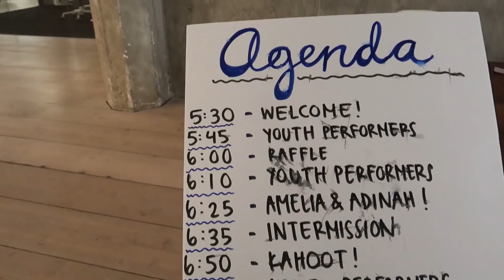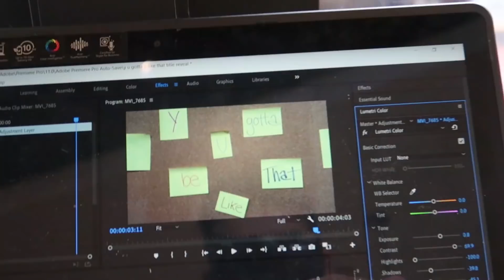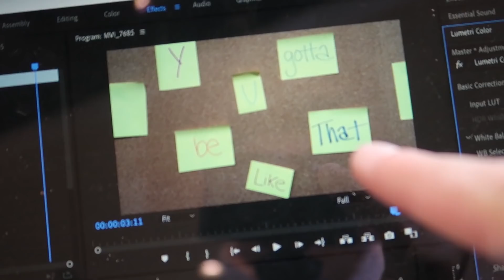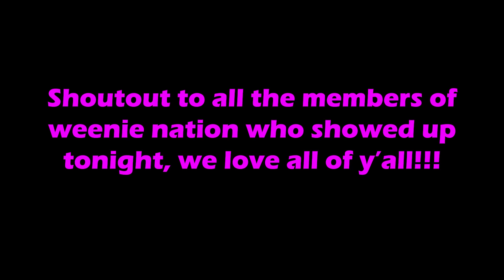MEET & GREET W/ FANS (M3 VLOG #7)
Today Audrey performed at VSCO HQ. We were all super excited to meet everyone who showed up!!! We hope to meet more of the Weenie Nation in the future!

We love and appreciate the support from every single one of you!

Keep livin the dream.